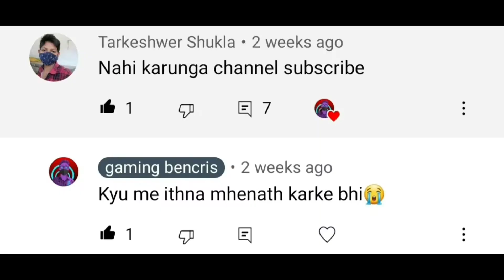32+ Kills | dual Uzi Only | Challenge | Mini Militia | da2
32+ Kills | dual Uzi Only | Challenge | Mini Militia | da2 |

Mini militia hack version 4.2 8 download
Mini militia hack version apk
Mini militia hack version download apk
Mini militia hacked version download apk
Mini militia mega mod apk 4.1 1 wall hack download
Mini militia unlimited hack
Doodle army 2 mini militia hack
Hack mini militia apk
Mini militia all hack
Mini militia bomb hack
Mini militia doodle army 2 hack version game download
Mini militia mega mod apk 4.1 1 wall hack
Mini militia wall hack and unlimited health and invisible download